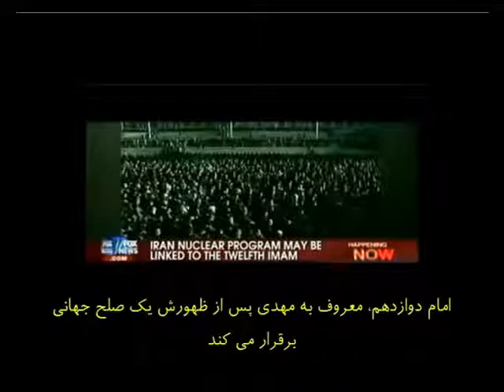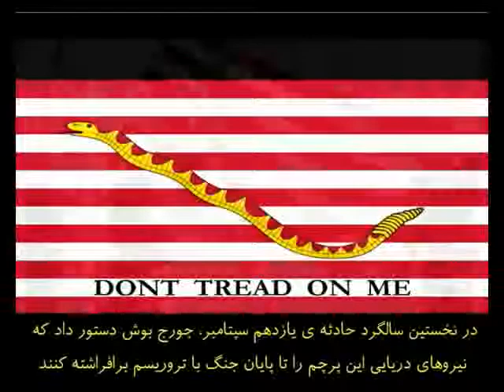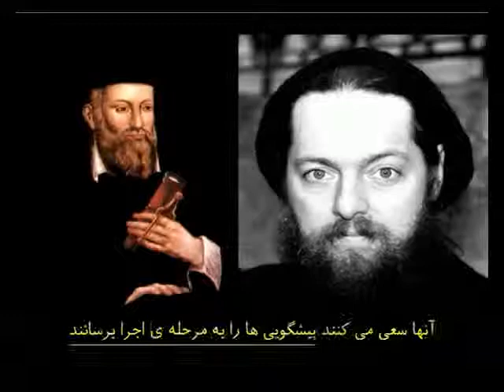Why US Media Fear Iran & Imam Mahdi